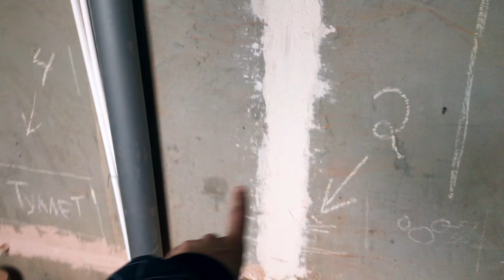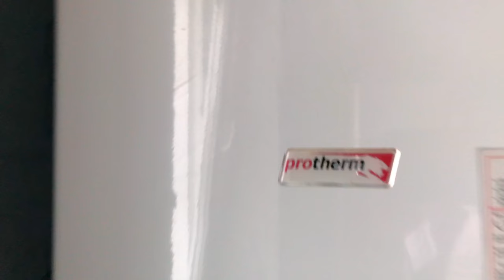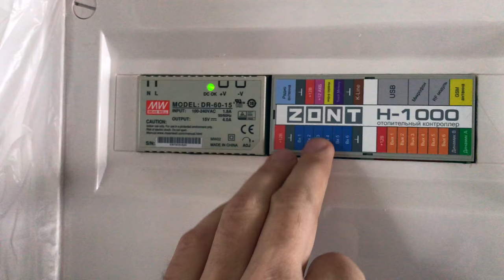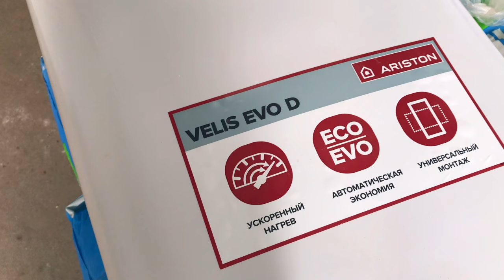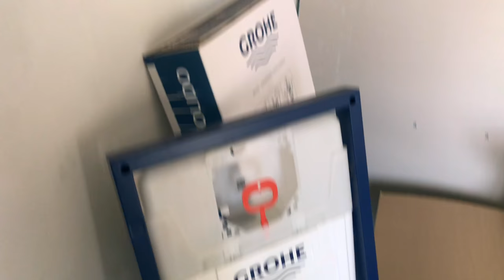ВАННАЯ КОМНАТА РЕМОНТ / ZONT H-1000 Газовый 🏡 Ремонт Дизайн Интерьер